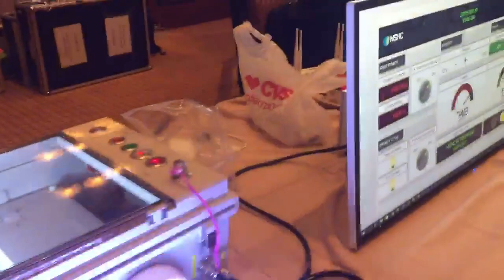ICS CTF Provided by NSHC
It's showing our ICS CTF Event at Defcon26.